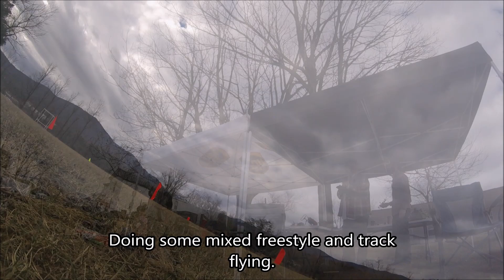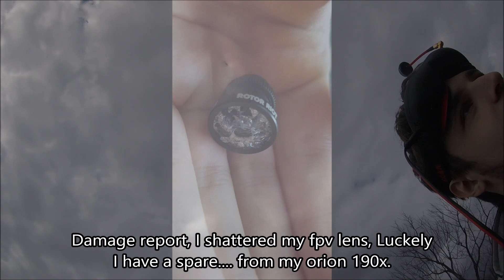Astrox switch truex racing and freestyling.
Had lots of fun this session, I chosen the best runs in this session.

Specs:
Frame: Astrox Switch (True X layout)
Flight controller: Kiss FC
ESC: Kiss 24A
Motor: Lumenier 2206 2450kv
FPV Camera: Runcam Swift 2 Rotor Riot Edition
RX: FRSky XSR
VTX: TBS Unity Pro Race
Props: DAL Cyclone 5045